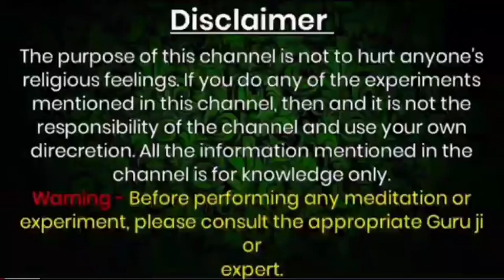लड़की पटाने का अमल 1 दिन मे लड़की आप की दीवानी होजाएगीladki patane ka amal 1 din me ladki divani hoj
Official Gyan

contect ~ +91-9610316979